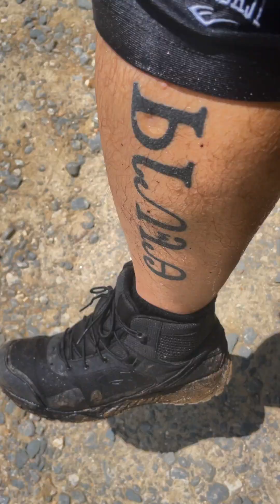North Carolina Hiking and Waterfalls (Locations in Description)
The locations of each clip are listed in order or appearance.

Music played by Phoebe Sanders
Song: The Great Remember by Steve Martin

1. Looking Glass Rock Overlook - Blue Ridge Parkway
2. Buffalo Creek Park - Lake Lure
3. Grandfather Trail - Grandfather Mountain
4. Grandfather Trail - Grandfather Mountain
5. Moore Cove Falls - Pisgah (Brevard)
6. Moore Cove Falls - Pisgah (Brevard)
7. Mount Pisgah Trail - Blue Ridge Parkway
8. Grandfather Trail - Grandfather Mountain
9. Newt Falls - Steels Creek near the Linville Gorge
10. Eagle Rock - Chimney Rock State Park
11. Rumbling Bald Boulder Field - Chimney Rock State Park
12. Upper Steels Creek Falls -  near the Linville Gorge
13. Crabtree Falls Trail - Blue Ridge Parkway
14. Triple Falls - DuPont State Forest
15. White Oak Falls - Nantahala, NC
16. Waya Bald Tower - Nantahala National Forest - Appalachian Trail
17. Nantahala River - Nantahala Outdoor Center - Appalachian Trail
18. Waya Bald Rd. - Nantahala National Forest
19. Great Smoky Mountains Railroad - Bryson City
20. Fontana Lake - Nantahala National Forest
21. Nantahala River - Nantahala National Forest
22. Twelve Mile Creek Greenway - Waxhaw
23. Black Balsam Knob Trail - Blue Ridge Parkway
24. Brown Mountain Overlook - NC 181
25. Steels Creek Falls (The Kettles) - near the Linville Gorge
26. Looking Glass Falls - Pisgah National Forest (Brevard)
27. High Falls - DuPont State Forest
28. Upper Cedar Rock Creek Falls - Pisgah National Forest (Brevard)
29. Looking Glass Rock - Pisgah National Forest (Brevard)
30. Cedar Rock Creek Falls - Pisgah National Forest (Brevard)
31. Butter Gap Trail - Pisgah National Forest (Brevard)
32. Butter Gap Trail - Pisgah National Forest (Brevard)
33. Butter Gap Trail - Pisgah National Forest (Brevard)
34. Buckhorn Gap Trailhead - Pisgah National Forest (Brevard)
35. Chimney Rock - Chimney Rock State Park
36. Looking Glass Falls - Pisgah National Forest (Brevard)
37. Slick Rock Trail - Pisgah National Forest (Brevard) FS 475B
38. Sunwall Trail (base of Looking Glass Rock) - Pisgah National Forest (Brevard)
      Props to Pisgah Climbing School @pisgahclimbingschool5725  FS 475B
39. Slick Rock Falls - Pisgah National Forest (Brevard) FS 475B
30. Rumbling Bald - Lake Lure, NC
31. Thompson Ridge Creek - Pisgah National Forest FS 1206
32. Art Loeb Trail to Tennet Mountain - Blue Ridge Parkway
33. Top of Tennet Mountain via the Art Loeb Trail - Blue Ridge Parkway
34. Looking Glass Rock Overlook - Blue Ridge Parkway

• LIKE this video if you love to hike!
• SHARE with a friend who's got your back on the trails!

• This presentation is copyright ©4Riller Productions, LLC